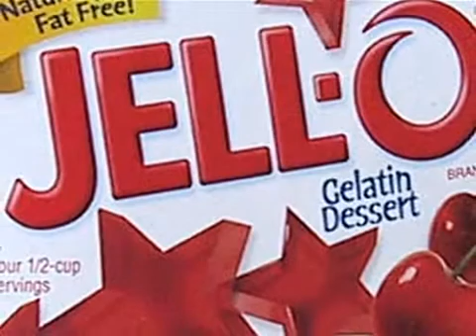Gel Fuel and Advanced Combustion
Hear about the development of gel fuel, a safe, high-performance advanced combustion fuel.